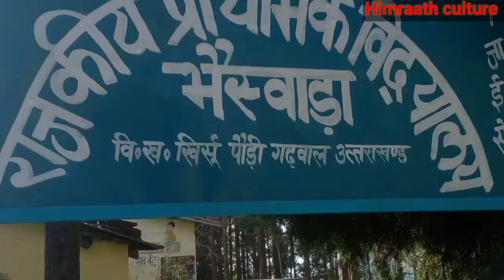Ep=88 आज सीसी मार्ग बनाने के लिए पत्थर aaj se mark banane ke liye Pathar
इस ब्लॉग में आपको पता चलेगा कि आज हमने कुछ  ग्रामीणो के साथ मिलकर अपने कनिष्क प्रमुख हेमा देवी जी के द्वारा हमे एक स्कूली बच्चों के लिए रस्ता बनाने का काम शुरू करने को  दिया गया  है ।।।।।
# school ka rasta
# CC Marg
# Pathar pisane Ka kam
# Kanishk permukh dwara
himrath culture